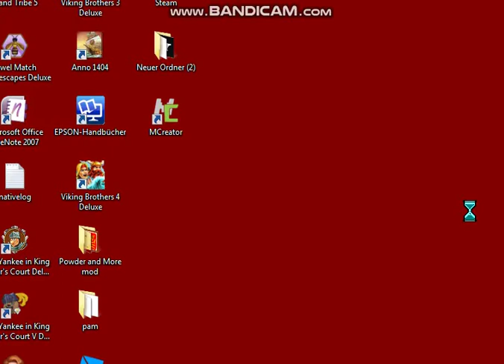Projekt #1: Ein guter start? (natürlich bin einmal gestorben)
Eijeijei
Server: Projekt-survival.pckt.me